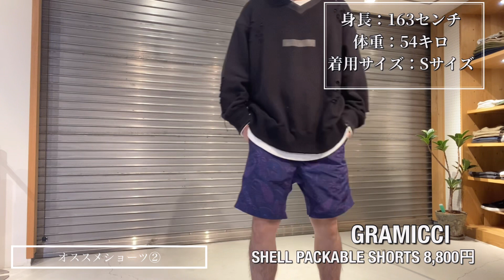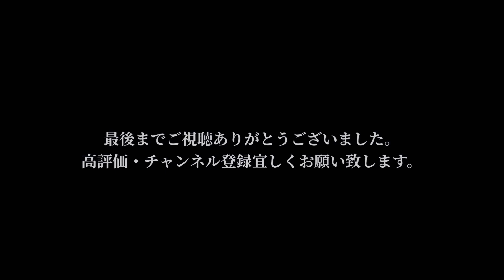【コーディネート】夏にオススメカラーショーツ！カラー初挑戦もこれで安心！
今回は夏に向けてのカラーショーツのオススメをご紹介します！グラミチやパタゴニアなど定番のモノもご紹介してますのでぜひチェックして下さい！ノースフェイス